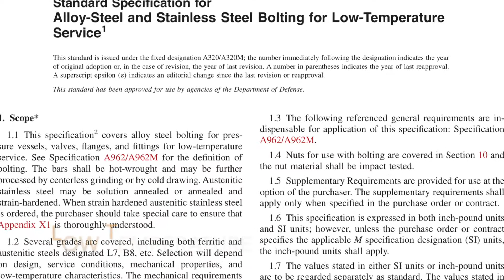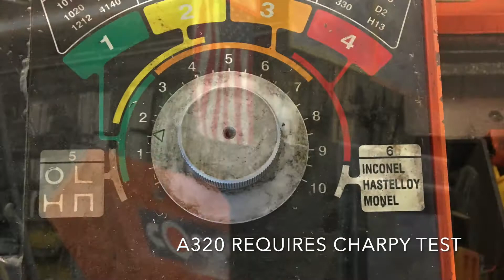ASTM A320 L7 STUD BOLTS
A320 L7 studs are the most common type of product made of this grade, but , A320 L7 grade fasteners can be made into L7 hex bolts, L7 socket head cap screws, and L7 double ended studs are certified mechanically and chemically by their corresponding MTRs.  ASTM A320 grade L7 is an alloy that has intrinsic and unique properties that make applicable for use in low temperature service conditions.  to learn more.